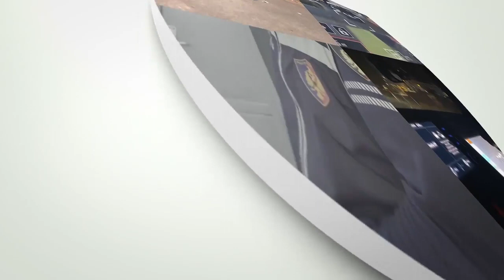Lojëra fati dhe kokainë, arrestohen 2 persona në Shkodër, procedohet pronari i lokalit